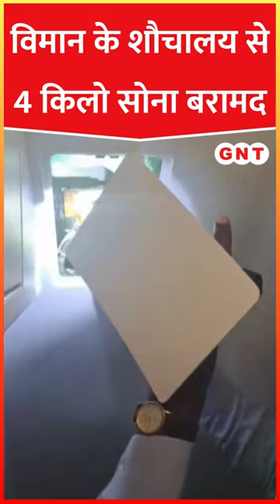Chennai में कस्टम विभाग को मिली बड़ी सफलता